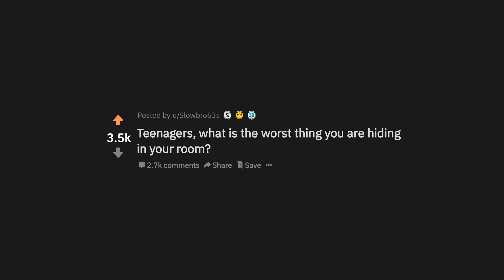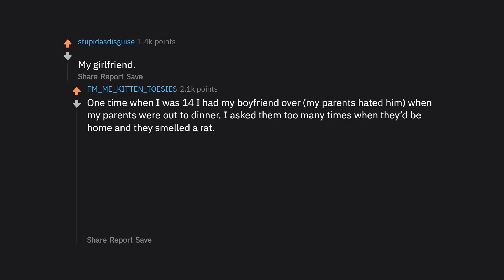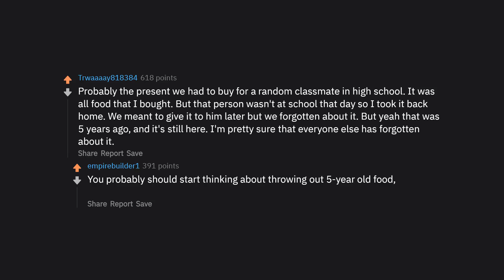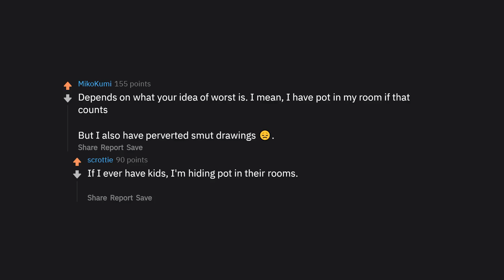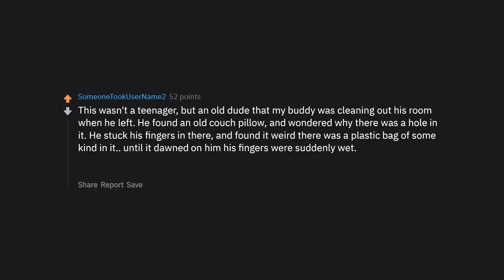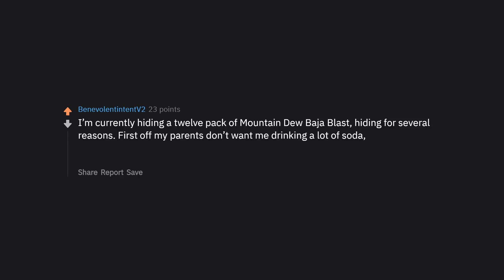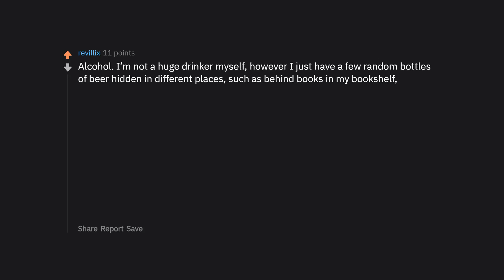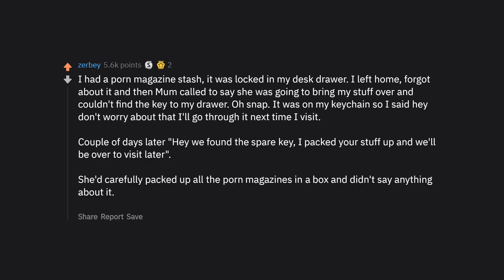Teenagers Reveal Worst Things They're Hiding (r/AskReddit Top Posts | Reddit Stories)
I am Storytime with Reddit. I make Ask Reddit videos to cover the best posts on Reddit for you. I make high quality content that reads the posts for you with text to speech videos. I make brand new r/AskReddit videos everyday, or at least try to! We look at funny, comedy videos. Here you will see the best posts and comments across Reddit.